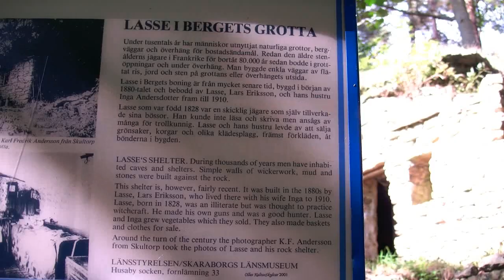Lasse i berget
Läs mer om Lasse i berget